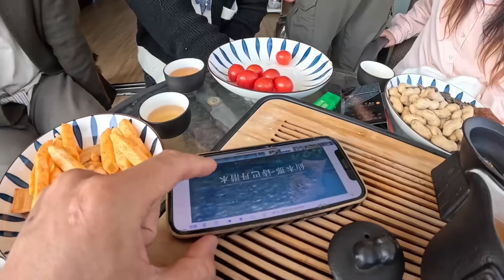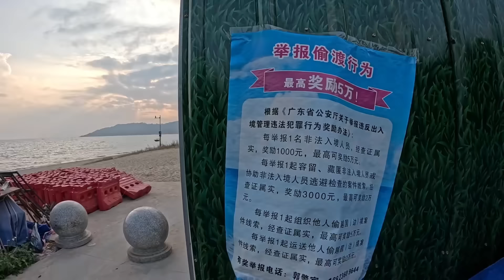七八年没见的老朋友们 聚一聚 喝茶遛狗谈谈人生！【鞋底骑车环球旅行】